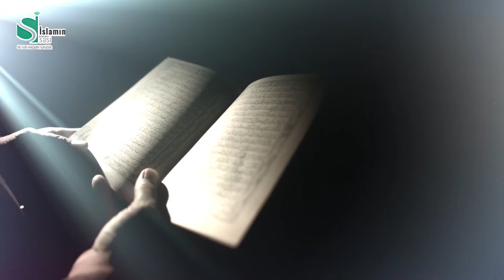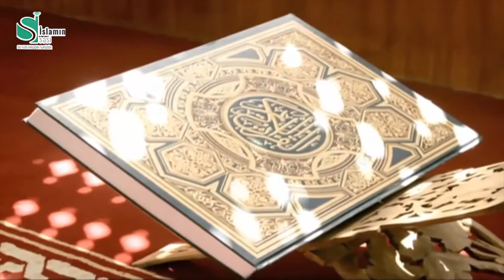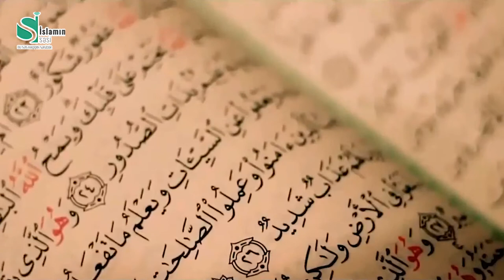AİP-də Ramazan günləri 2